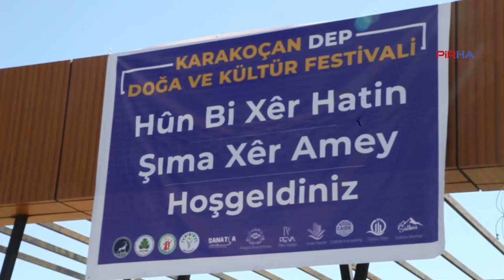Karakoçan'da 'Jineoloji ve demokratik siyaset' paneli yapıldı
Karakoçan’daki festival kapsamında yapılan “Jineolojî ve demokratik siyaset” panelinde konuşan DEM Parti Milletvekili Sümeyye Boz, kayyım politikalarının öncelikli olarak kadın kazanımlarına saldırdığına işaret ederek, “Bu birimlerin kapatılması ve çalışmalarının durdurulmasının her biri aslında topyekün bir siyasetin önünü kapatmaktır” dedi.